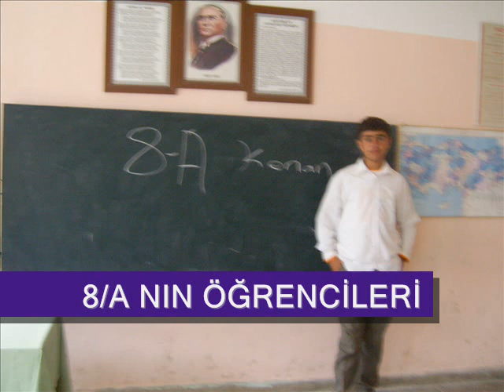Kenan Dündar Hacıkadiroglu İ.Ö.O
okulumuz Hoş Geldiniz